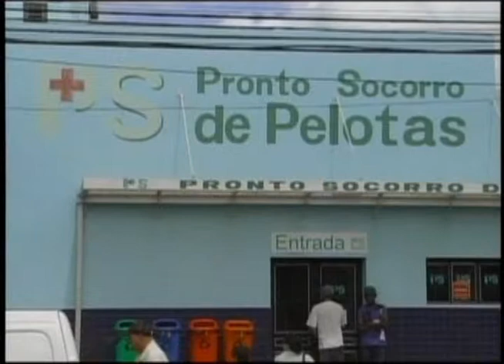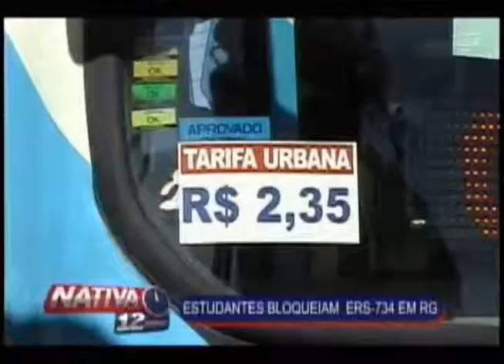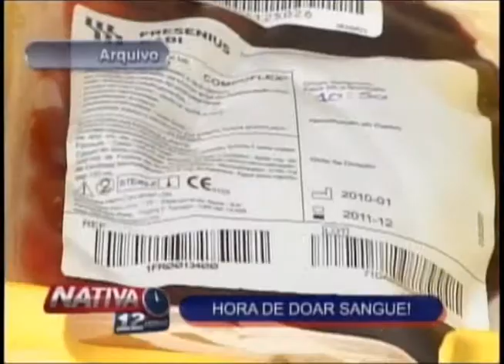Nativa 12 Horas 05 01 12 1º Bloco